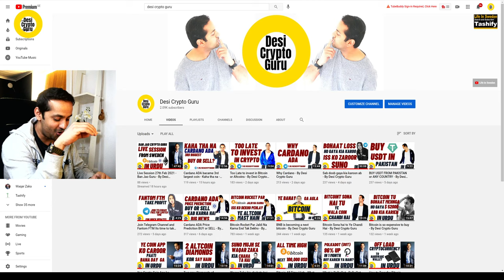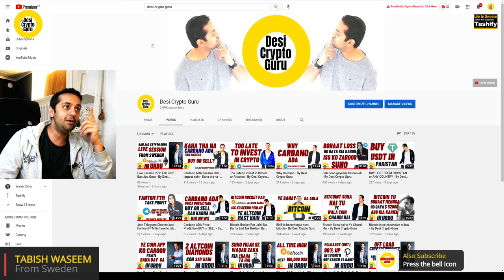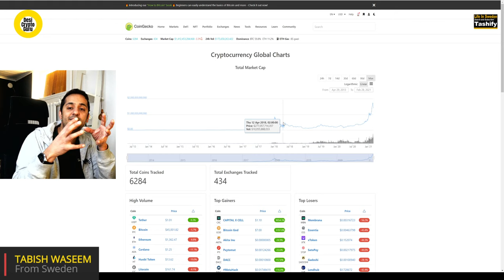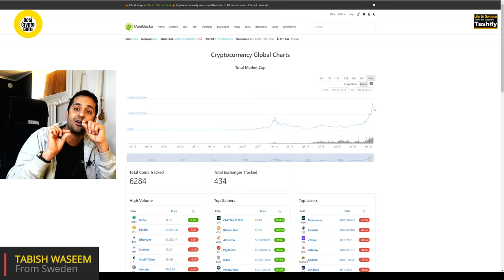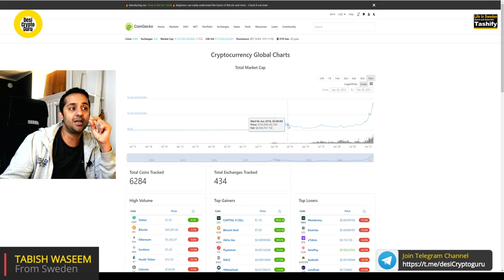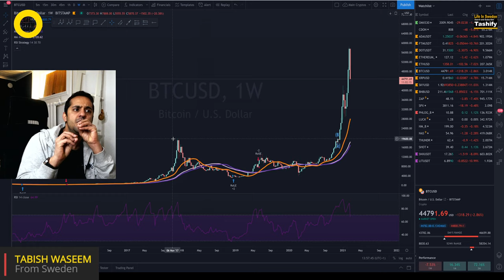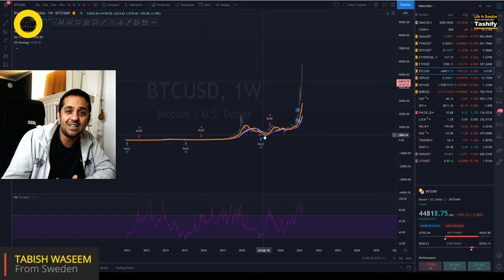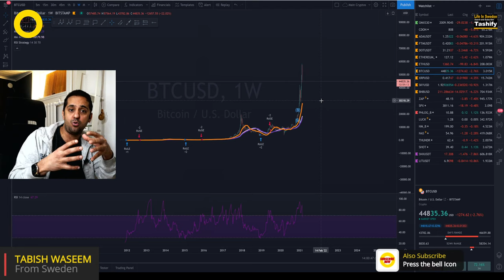Bitcoin Crash Whole Crypto Market Crash - By Desi Crypto Guru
Abb kia karien gay sari market crash kar gaie hai.